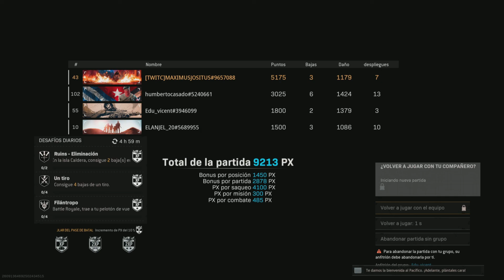MI JEFE NOS CARRILEA REALIDAD O FICCION . TEAMART7 LA LEYENDA COMIENZA AQUI